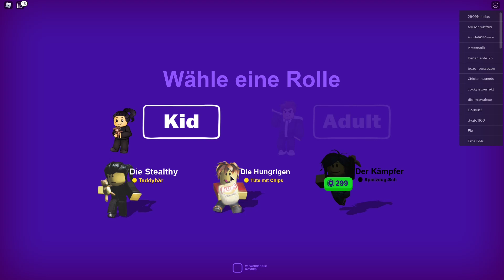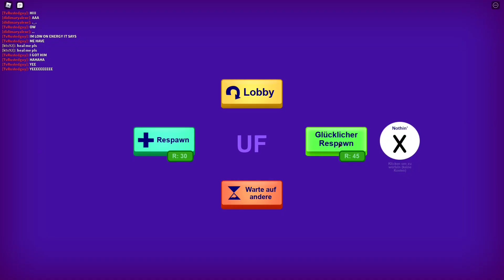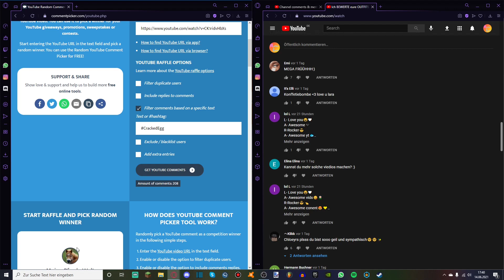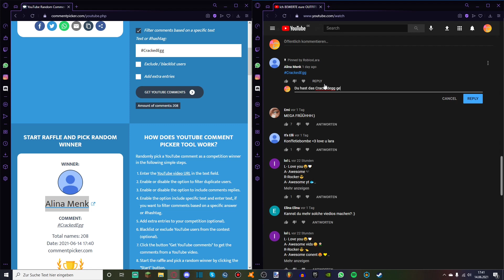Ich SPIELE BREAK IN in Roblox! + Verlosung (Deutsch) | RobloxLara